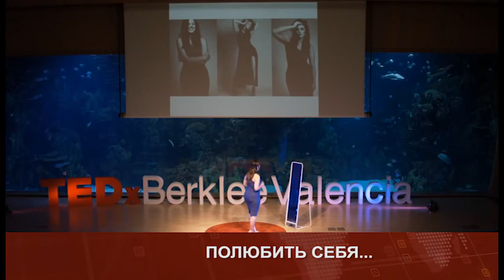Puls 2021 06 23 Wed 4